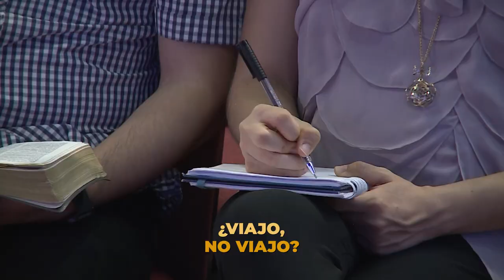MDI225 Minuto de Impacto MQV - La guía para todas las decisiones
¿Quieres una guía para tomar decisiones sabias en la vida? La tienes a tu alcance, ¡es la Palabra de Dios!
Toda la sabiduría que necesitas para la vida lo encuentras allí, así que sumérgete en ella y busca Su voluntad en cada decisión que tomes.

➡️ Fragmento de la prédica "El poder de una decisión sabia" del Pr. Emilio Agüero Esgaib, a ser emitida este domingo 27 de marzo, a las 10:00 de la mañana, por canal Trece.